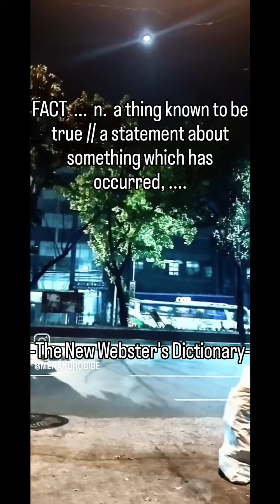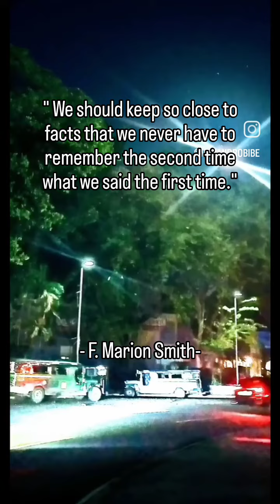FACTS, highlights youtube videos reels education inspiration quotes motivation knowledge